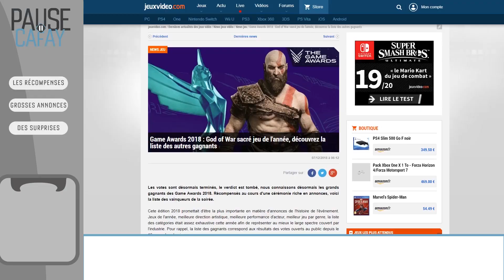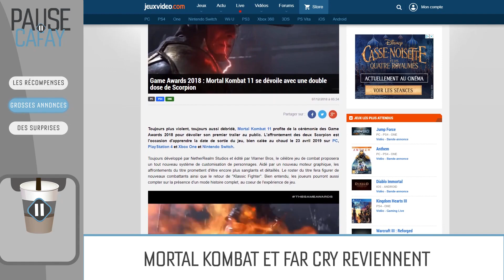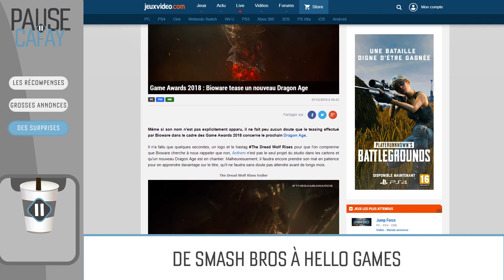Quel est le jeu de l'année 2018 ? | PAUSE CAFAY #219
Quel est le jeu de l'année 2018 ? On en parle dans cette Pause Cafay !